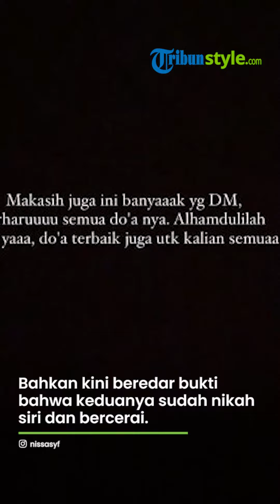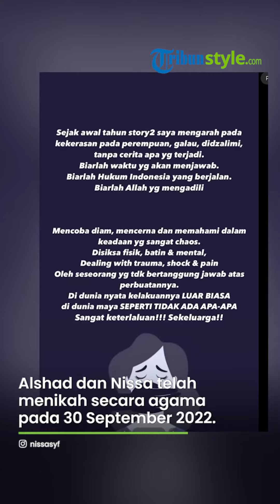Sosok Nissa Asyifa, Mantan Kekasih Alshad Ahmad yang Viral setelah Umumkan Kelahiran Anaknya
TRIBUN-VIDEO.COM - Sosok Nissa Asyifa kini menjadi sorotan seusai mengumumkan kelahiran anaknya.

Ia sempat mengaku mengalami siksaan fisik dan mental karena ulah pria yang tak bertanggung jawab.

Kuat dugaan ayah dari anak Nissa adalah mantan pacarnya, Alshad Ahmad.